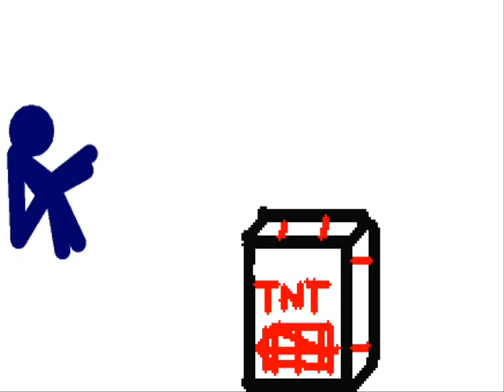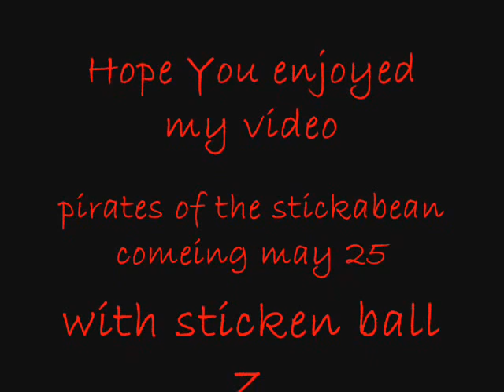Best of AndrewPerry55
the bestof my pivot with the song 2nd chance